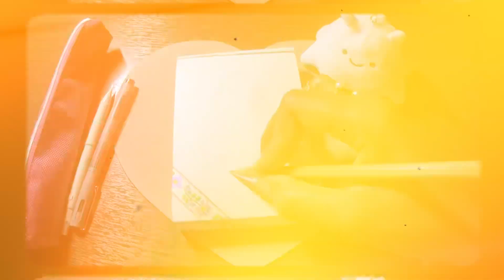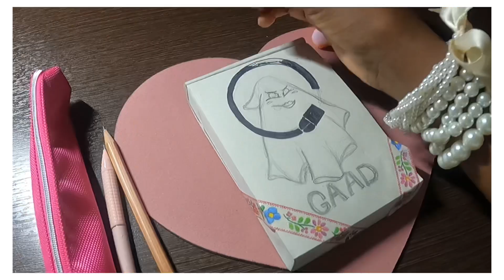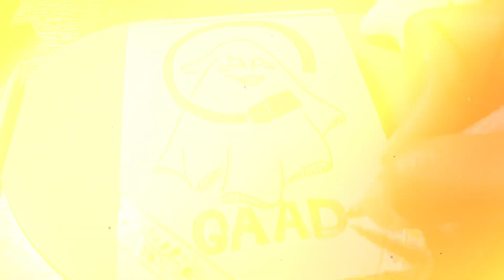Let’s Draw A Cute Ghost (ep. 7) (‘Global Accessibility Awareness Day’)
The Japanese phrase 'バリアフリ!' (pronounced bah-ree-ah fu-ree) means 'barrier-free!

How did you celebrate ‘Global Accessibility Awareness Day’?

Today, I drew this.